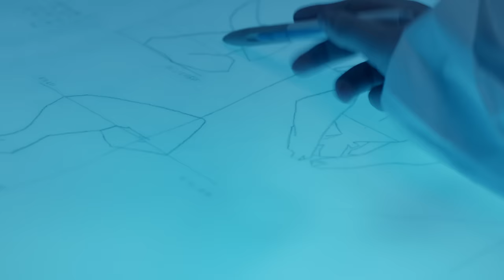Truls - Out Of Yourself (Official Video)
Cinematography: Petrus Sjövik
Producer: Jacob Eklund
Production Managers: Christian Ling
Editing: Nils Moström
MUA. Leo Thörn, Franciska Svenson
Set Decorator: Beatrice Strand
Focus Puller: Maja Dennhag
Assistant Camera: Emil Astrand
SFX: Pelle Åkerström
VFX: Oskar Larsson
Assistant Set Decorator: Anton Wennerberg, Patrick Clarke Electrical Department: Peter Övgård, Sebastian Sheild Best boy: Aurelio Mastagilo Grip. Andreas Lindström
Electrician: Theodore Ryan
Grading: Viktor Skogkvist
Choreography: Tove Skeidsvoll
Productions Assistant. Felix Heimersson
Cast: Oscar Landgren, Gustaf Kalhanek, Anton Kulhanek, Fredrik Silwer, Tomas Stendius, Peter Getegren, Jan e Johansson, Annika Qvarford, Lisa Lindgren